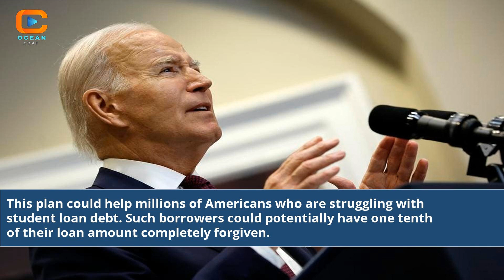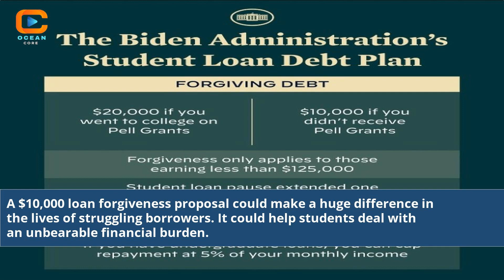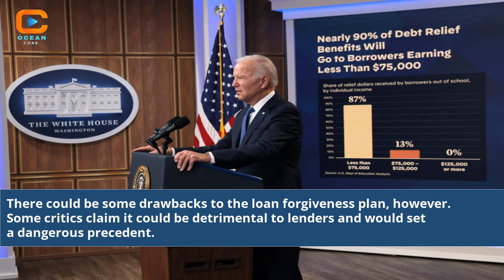Joe Biden Student Loan Forgiveness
Unlocking the Future: Exploring Joe Biden's Student Loan Forgiveness Plans | Join us as we dive into the world of student loan forgiveness and unravel the details of Joe Biden's proposed plans. In this video, we discuss the potential impact on millions of borrowers, the eligibility criteria, and the steps involved in the loan forgiveness process. Discover the latest updates, debates, and insights surrounding this critical issue that affects the lives of countless students and graduates. Get ready to navigate the complexities of student loan forgiveness and gain a clearer understanding of what lies ahead.

Student debt relief plans
Loan forgiveness eligibility
Impact on borrowers
Federal student loans
Education policy discussions
Biden administration initiatives
Debt-free college proposals
Financial aid reform
Loan forgiveness process explained
Higher education affordability
Public service loan forgiveness
Student loan repayment options
Student loan relief updates
College affordability solutions